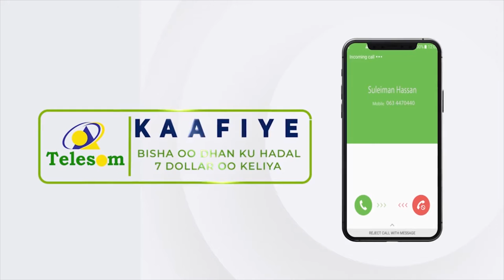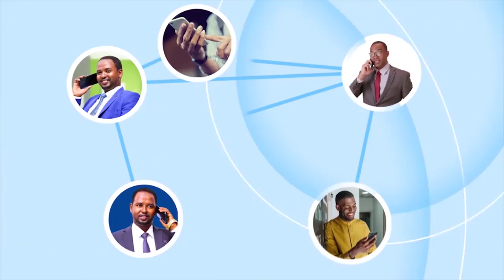Dowlada Norway oo caawinaysa Ganacsatadii ku hanti-beeley Suuqa Waaheen.